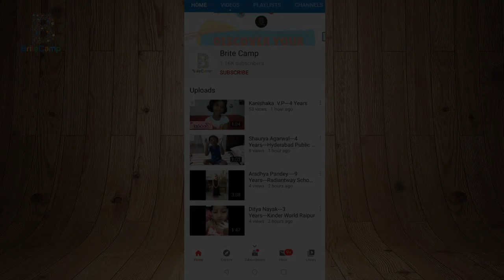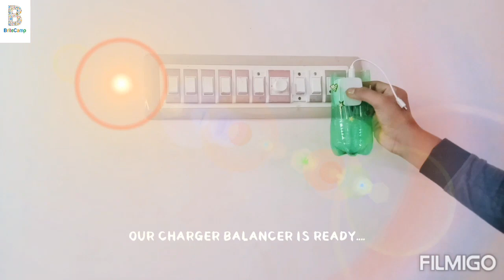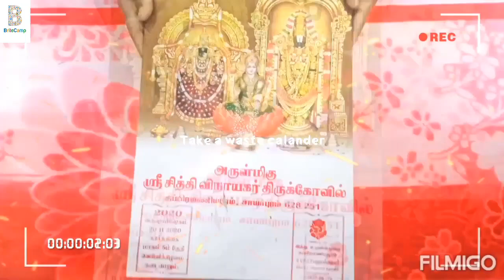Naveen K---14 Years---Amrita Vidyalayam, Thoothukudi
Presenting Naveen K- Aged 14 Years, student of Amrita Vidyalayam, Thoothukudi participating in Brite Camp’s Best Out of Waste Comp 2020. The support given by you in terms of up vote [Like] till July 12th would be counted. Please support this little talent with your votes.